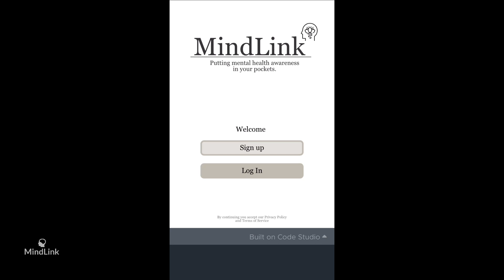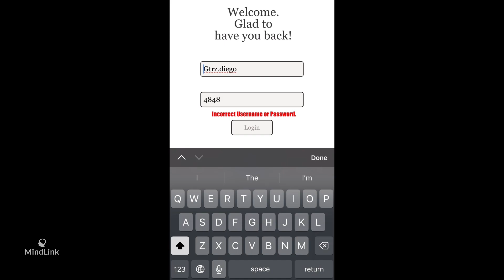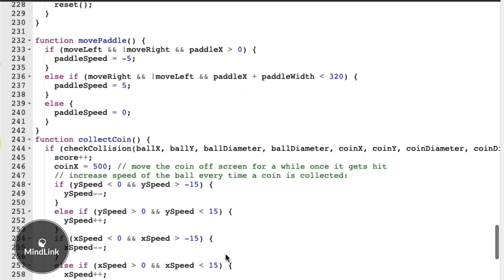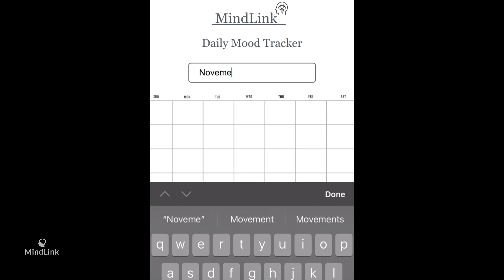(WINNER) MindLink - Congressional App Challenge